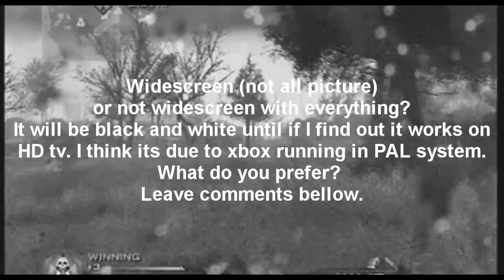What do you prefer? Dazzle Question